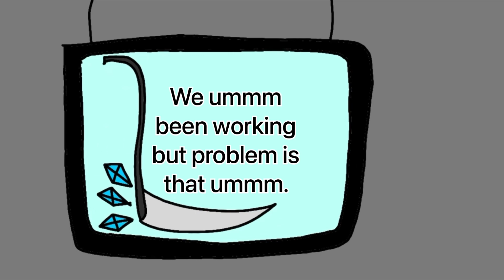what we are doing: status on the month things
not gonna lie I don’t know how to draw hand and leg - awonderingllama

tool or app use to make this video:VN, iMovie, GarageBand, sketchbook and FlipaClip